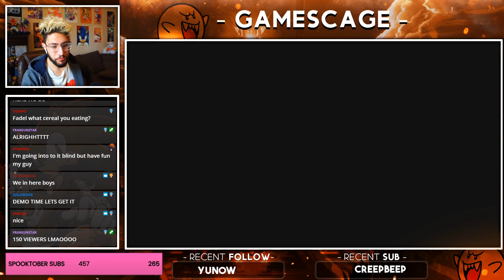LET'S PLAY : HYRULE WARRIORS : AGE OF CALAMITY DEMO!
AGE OF CALAMITY IS HYPE LETS GOOOOOOOOO!